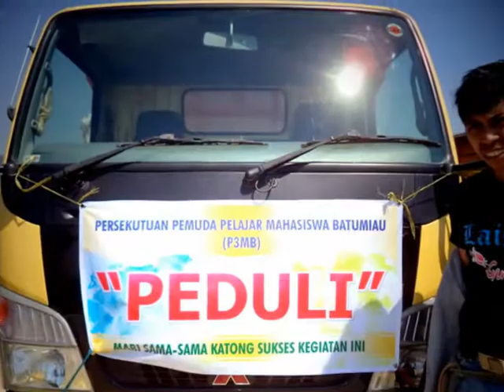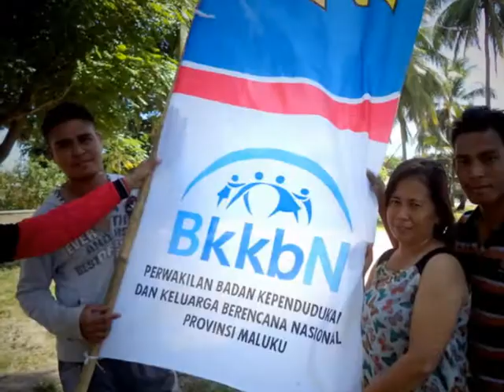MAHASISWA BATUMIAU MENGGELAR KEGIATAN PELATIHAN KOMPUTER DAN PENGOBATAN GRATIS KEPADA MAS